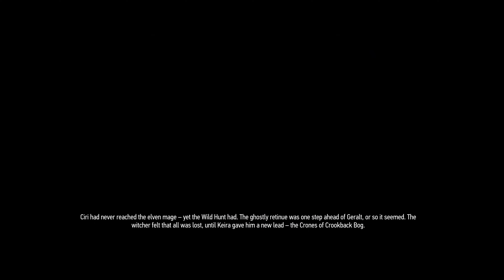The Witcher 3 - Part 20 - Bloody Baron - Ciri's Story King of the Wolves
The Witcher 3 - Part 20
Bloody Baron - Ciri's Story King of the Wolves